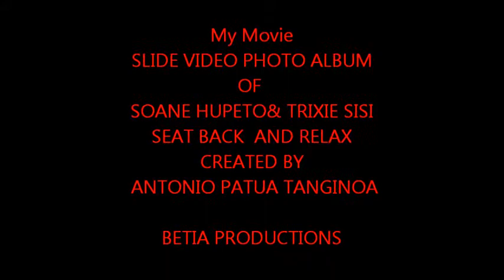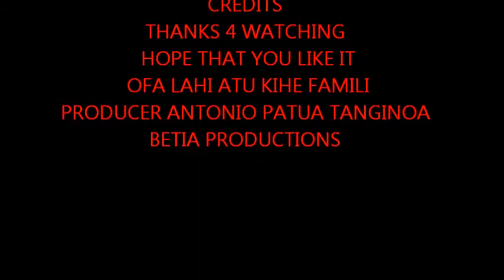HUPETO&TRIXIE SISI FAMILIE'S VIDEO.wmv